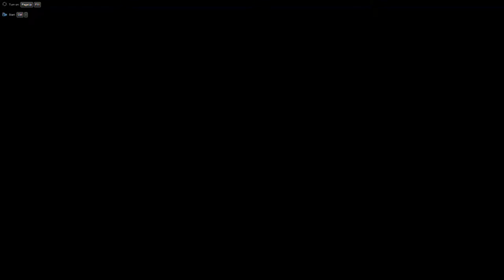A Z Keries to LFT 880 3